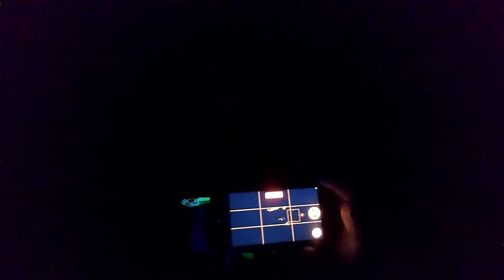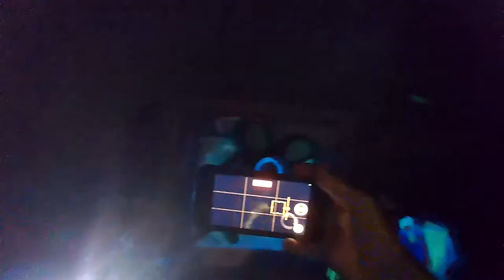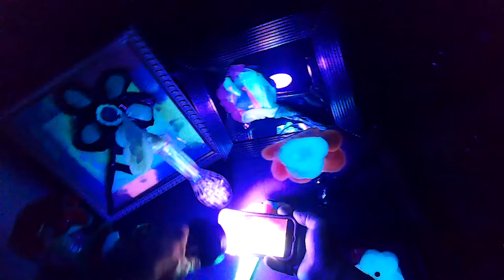(raw/uncut/ASMR) Artist at work (in the dark) ~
Testing out the new "glasses cam" in the dark...